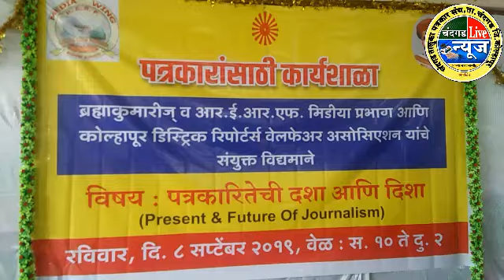C L News पत्रकारितेची दशा आणि दिशा या विषयावर कोल्हापूर जिल्ह्यातील पत्रकारासाठी कार्यशाळा संपन्न.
ब्रह्मकुमारीज, आर. ई. आर. एफ मीडिया प्रभाग व कोल्हापूर डिस्ट्रिक रिपोर्टर्स वेल्फेअर असोसिएशन यांच्या संयुक्त विद्यमाने  पत्रकारितेची दशा आणि दिशा (बदलती पत्रकारीता) या  विषयावर कोल्हापूर येथे
पत्रकारांसाठी कार्यशाळा संपन्न. या कार्यशाळेला जिल्ह्यातील पत्रकार मोठ्या संख्येने उपस्थित होते.
सोशल मिडीयाचा फार मोठा फटका सध्या प्रिंट मिडीयाला बसत आहे . आधुनिक तंत्रज्ञानाचा वापर न केल्यास प्रिंट मिडीयाला येत्या दोन वर्षात मोठा फटका बसणार आहे  .कृतीयुक्त बातमीदारीवर जास्तीत जास्त भर दयायला हवा .स्थानिक वेगळ्या बातम्यांना प्राधान्य दयायला हवे असे आवाहन  दैनिक ' सकाळ ' चे सहसंपादक सम्राट फडणीस यांनी केले. प्रजापिता ब्रह्माकुमारी कोल्हापूर युनिट, आर. ई.आर .एफ . मिडिया आणि कोल्हापूर डिस्ट्रिक्ट रिपोर्टर्स वेलफेअर असोसिएशन यांचे संयुक्त विद्यमाने पत्रकारांसाठी कोल्हापूर येथील देशमुख हॉल येथे आयोजित केलेल्याा कार्यशाळेमध्ये ते बोलत होते. अध्यक्षस्थानी प्रजापिताा ब्रह्माकुमारी  प.महाराष्ट्र प्रमुख सुनंदा बहनजी होत्या.
प्रारंभी स्वागत व प्रास्ताविक पत्रकार संघाचे  अध्यक्ष सुधाकर निर्मळे यांनी केले. संघटनेच्या आजपर्यंत या वाटचालीचा आढावा त्यांनी प्रास्ताविकात घेतला. माहिती व तंत्रज्ञान क्षेत्रातील तज्ञ आणि सोशल मीडियाचे अभ्यासक विनायक पाचलग यावेळी बोलताना म्हणाले ,आज संपूर्ण जग आपल्या मुठीत आहे त्याचे कारण आहे सोशल मिडीया . त्यामध्ये महत्वाची भूमिका आहे  ती डीजीटल मिडीयाची . या   पत्रकारीतेमध्ये विश्वासहर्ता ही गोष्ट  सर्वात महत्वाची आहे .स्पर्धा वाढत आहे त्यामुळे अचूक आणि खरी बातमी जे देतील तेच या स्पर्धेमध्ये टिकतील . सोशल मिडियाचा प्रभावीपणे वापर करणारेच पत्रकारितेमध्ये टिकतील .
यावेळी बोलताना ज्येष्ठ पत्रकार समीर देशपांडे म्हणाले , कार्यशाळेतून पत्रकारांसाठी उपयुक्त अशी माहिती मिळत असल्यामुळे पत्रकारांचा गुणात्मक दर्जा वाढणार आहे. बी न्यूज चे ताज मुल्लाणी यांनी पत्रकारांसाठी चित्रीकरण कसे करावे याविषयी सविस्तर मार्गदर्शन केले नवीन  तंत्रज्ञानाची माहिती दिली. ब्रह्माकुमारीचे मिडिया विभाग प्रमुख बी. के. काेमल भाई म्हणाले , सोशल मिडियाचा सध्या जास्त बोलबाला आहे . प्रत्येकजण संपादक आहे . अशामध्ये पत्रकारिता करणे मोठ्या कसोटीचे काम बनले आहे .पत्रकारिता दिशाहीन होण्याच्या मार्गावर आहे . त्याला सक्षम पर्याय निर्माण व्हायला पाहिजेत. अध्यक्षस्थानावरून बोलताना सुनंदा बहेन म्हणाल्या , पत्रकार हा समाजाचा आरसा असून  त्यांनी एकत्रित येऊन काम केल्यास समाजाला विधायक दिशा मिळू शकेल व सुदृढ समाज बनण्यासाठी मोठे योगदान मिळेल. यावेळी जीवन साळोखे , दिनेश डांगे  यांची मनोगते झाली . या वेळी ज्येष्ठ स्तंभलेखक दिनेश डांगे अॅड.,प्रशांत पाटील , सुनिल खोत , दत्तात्रय वारके , जीवन साळोखे यांचा सत्कार करण्यात आला.

व्हीडीओ स्वरुपातील दैंनदिन त्वरीत बातम्यांचे अपडेट आपल्या मोबाईलवर मिळविण्यासाठी या आमच्या YouTube चॅनेलला भेट द्या, न्युज चॅनेलला लाईक करा, सबस्क्राईब करा. आपल्या मोबाईलवर बातम्यांचे नोटीफिकेशन मिळविण्यासाठी बेल आयकॉनवर क्लिक करा.

दैंनदिन घडणाऱ्या घडामोडीच्या बातम्यांचे त्वरीत अपडेट मिळविण्यासाठी आमच्या या बेवसाईटला भेट द्या.